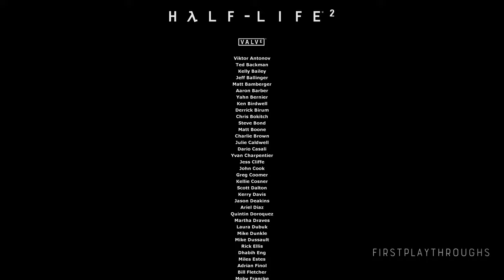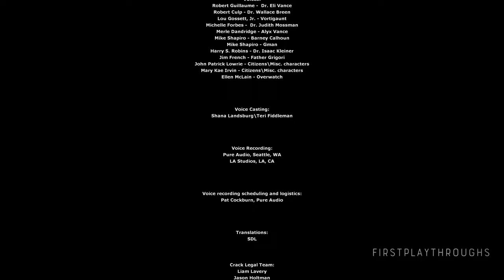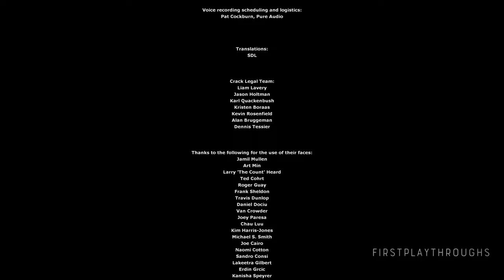〈4K〉Half-Life 2: Remastered | Mmod | FULL GAME Walkthrough - No Commentary GamePlay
〈4K〉Half Life 2 Update | Remastered with Mmod and 4K Mods | FULL GAME Walkthrough - No Commentary GamePlay

My First Full Walkthrough of the Half-Life 2 Update with MMod, 4K textures, High-Resolution models in 4K 60FPS on RTX 3090

0:00 - Intro
0:05 - Valve | Half-Life 2: Update Intro
0:21 - Half-Life 2: G-Man's Intro
1:18 - Chapter 1: Point Insertion
9:56 - Chapter 2: "A Red Letter Day"
19:31 - Chapter 3: Route Kanal
38:58 - Chapter 4: Water Hazard
1:09:40 - Chapter 5: Black Mesa East
1:24:03 - Chapter 6: "We Don't Go To Ravenholm..."
1:55:20 - Chapter 7: Highway 17
2:33:43 - Chapter 8: Sandtraps
3:15:39 - Chapter 9: Nova Prospekt
3:37:39 - Chapter 9a: Entanglement
4:15:26 - Chapter 10: Anticitizen One
5:07:58 - Chapter 11: "Follow Freeman!"
6:01:25 - Chapter 12: Our Benefactors
6:17:07 - Chapter 13: Dark Energy
6:28:36 - Half-Life 2: G-Man's Outro
6:30:07 - End Credits
6:32:40 - Half-Life 2 Post-Credit Scene

Links to the mods I used in this video:
etc...

4k60fps full game walkthrough of all chapters Half-Life 2 Update with 4K mods 2004, 2015 including the ending PC, PS5, Xbox series X, RTX 3090